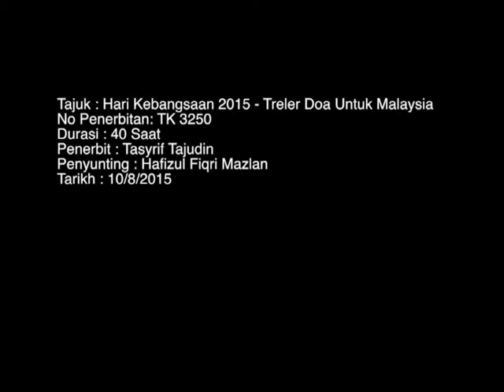HARI KEBANGSAAN 2015 : DOA UNTUK MALAYSIA